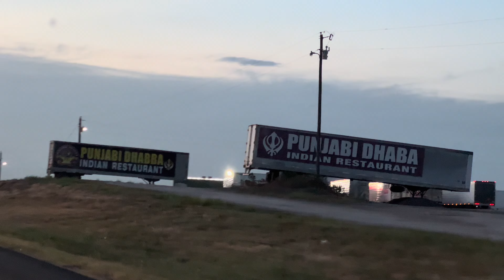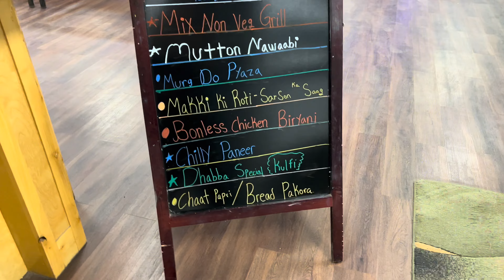Food review of Punjabi Dhaba in America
❤️ Thank you to all our supporters, we appreciate you all.